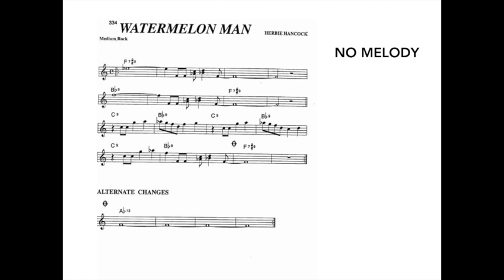Watermelon Man Jam Track No Melody for training solos